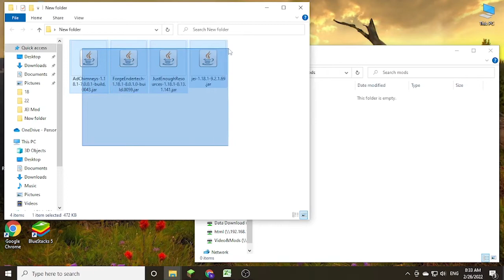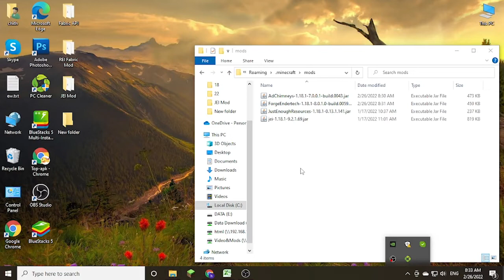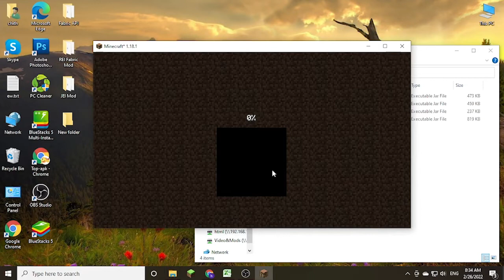Advanced Chimneys Mod 1.18.1 & How To Install for Minecraft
Advanced Chimneys Mod 1.18.1. This video shows you how to download and install Advanced Chimneys Mod for Minecraft.
Feature:
Lots of craftable chimneys from common building materials
Variaty of smoke colors depending on the material of the chimney
Particles collide and react to the wind
Transparent chimneys for more exciting scenery
Smoker block to generate any kind of smoke with gui configurable parameters
Pumps to make smoke go down
Vent ducts for connecting remote chimneys
How to install Advanced Chimneys Mod:
On mac open finder, hold down ALT and click Go then Library in the top menu bar. Open the folder Application Support and Install Advanced Chimneys Mod for Minecraft.